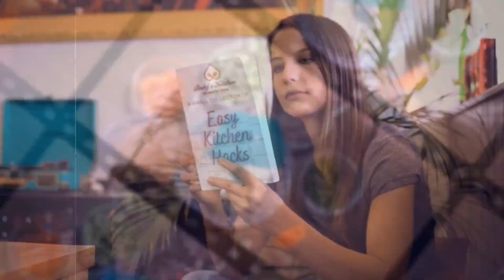टमाटर का सूप | Rubys Kitchen Recipes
इस वीडियो में, हम आपको चरण-दर-चरण दिखाएंगे कि ताज़े टमाटर और कुछ सरल सामग्री का उपयोग करके टमाटर का सूप का एक स्वादिष्ट और आरामदायक कटोरा कैसे बनाया जाता है। चाहे आप एक त्वरित दोपहर के भोजन या हार्दिक रात के खाने के विकल्प की तलाश कर रहे हों, यह टमाटर सूप नुस्खा संतुष्ट करने के लिए निश्चित है। तो चलिए शुरू करते हैं!

rubyskitchenrecipes rubyskitchen rubykakitchen tomatosoup टमाटर सूप रेसिपी टमाटर सूप कैसे बनाएं घर पर बना टमाटर सूप आसान टमाटर सूप रेसिपी शुरू से टमाटर सूप मलाईदार टमाटर सूप बेस्ट टमाटर सूप रेसिपी स्वस्थ टमाटर सूप विधि आसान तरीका घर पर टमाटर का सूप बनाने के लिए शुरुआत से टमाटर का सूप मलाईदार टमाटर का सूप